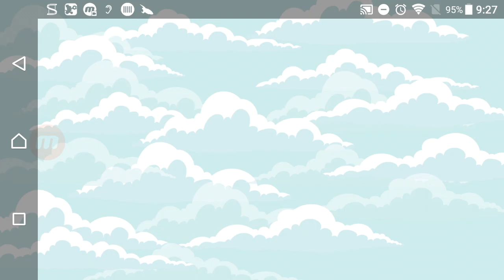Pan Flute Box Pulls and Birthday Surprise in Animation Throwdown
There is a new box, the Pan Flute Box so i do some box pulls. This Box is awesome because I love Pan Flute Stewie. I also talk about a birthday surprise, play the rumble and I Win more in the siege.